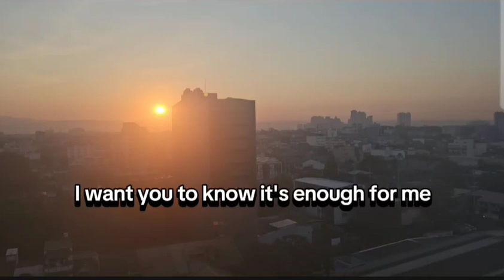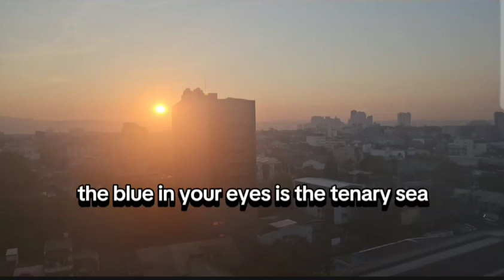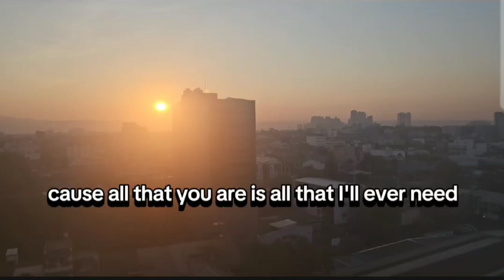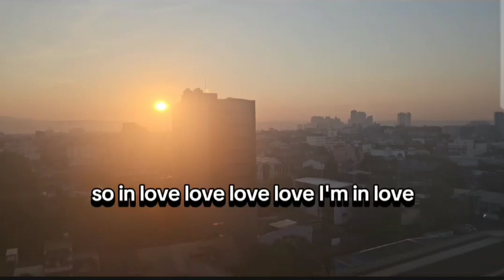TENERIFE SEA (Lyrics) By: Ed Sheeran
For more New Music Lyrics💛